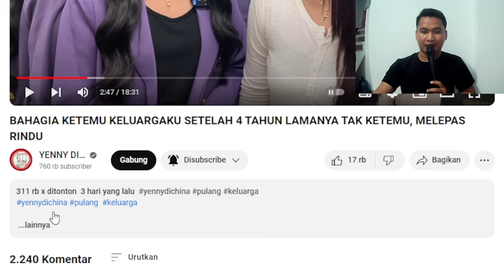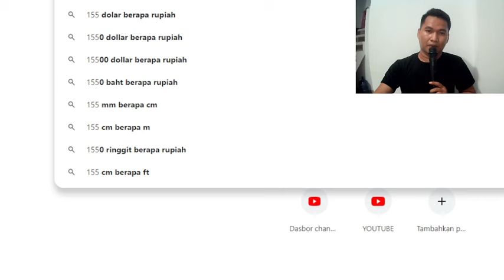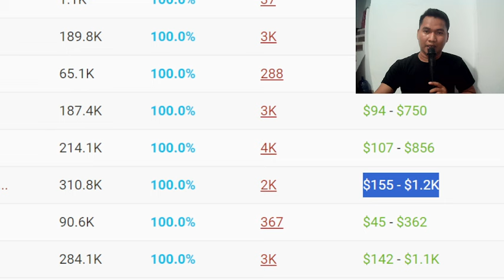BAHAGIA KETEMU KELUARGAKU SETELAH 4 TAHUN LAMANYA | GAJI YOUTUBE YENNY DI CHINA Dari VIDEO INI❗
GAJI YOUTUBE YENNY DI CHINA DI VIDEO INI🔥🔥